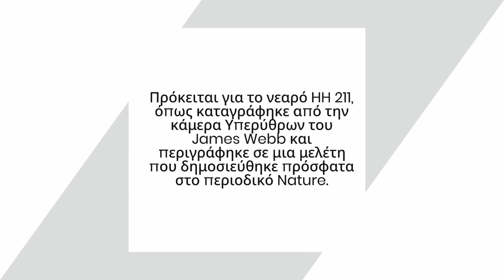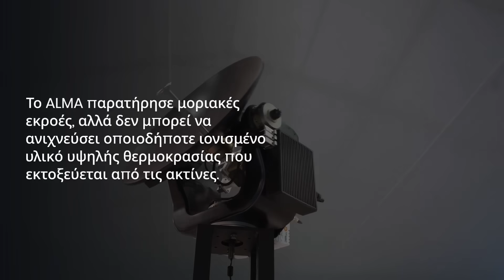Το JWST εντοπίζει μικρό ήλιο να εκπέμπει υπερηχητικές ροές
Σε έναν ταραχώδη κόμπο από σκόνη και αέριο, ένα νεοσύστατο άστρο εκτοξεύει υπερηχητικές ροές υλικού που εκτείνονται χιλιάδες φορές την απόσταση της Γης από τον Ήλιο.

Πρόκειται για το νεαρό HH 211, όπως καταγράφηκε από τη Φωτογραφική Μηχανή Υπερύθρων του JWST και περιγράφηκε σε μια μελέτη που δημοσιεύθηκε πρόσφατα στο περιοδικό Nature.

00:00 Εισαγωγή
00:31 Αντικείμενα Herbig-Haro
00:49 Εικόνα του JWST
01:32 Εξέλιξη αστέρων